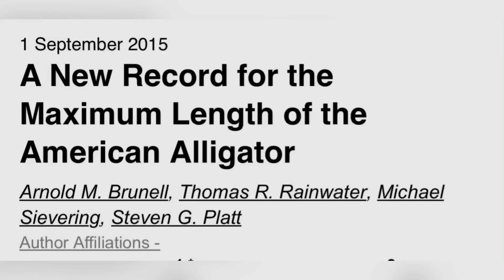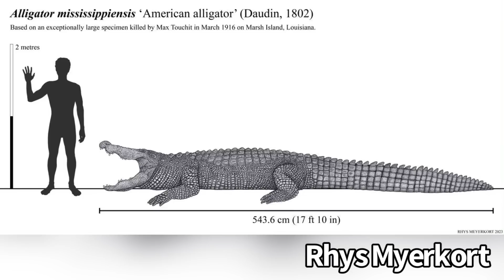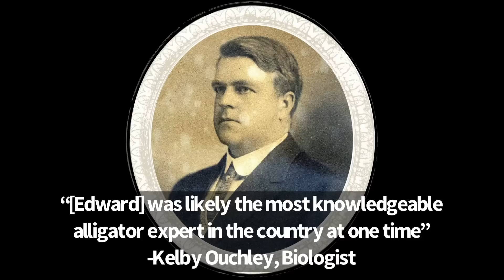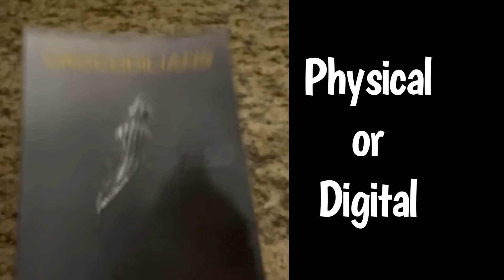Giant Alligator Sighted in America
Reports of American Alligators growing larger than 15 feet have long been documented. There are even some that exceed 20 feet in length! However, how accurate are these reports? I look at several reported giant alligators, and I reveal which is the largest alligator ever measured.

Book Description: Crocodilians are one of the most interesting, yet misunderstood predators on this planet. Much about what we know surrounding crocodilians is rooted in a history that is full of false information. Subjects such as enormous crocodilians, the history of alligators living in sewers, and their evolution are usually answered with faulty facts. In addition, there is still much we don’t understand about these animals, such as their taxonomy, biology, behavior, and more. Did you know crocodilians show signs of regeneration, what’s going on there? To find the truth in all the lies, exaggerations, or unknowns, one must either spend decades studying these animals or pay a hefty price buying complex literature. What We Get Wrong About Crocodilians fixes these problems. The book looks over myths, misconceptions, and mysteries surrounding these animals for an affordable price and is written for a more general audience to understand. The topics discussed range from the 5th century B.C.E. to present day. Some of the topics will be recognizable, some are generally unknown to many, and some may be shocking. Whether you are causally interested in these animals, or have spent decades studying them, What We Get Wrong About Crocodilians will present information rarely discussed and enlighten all.

Huge Crocodiles, Monster Crocodiles, Large Crocodiles, Giant Crocodiles, Krys the Crocodile, Gustave the crocodile, biggest alligator in the world